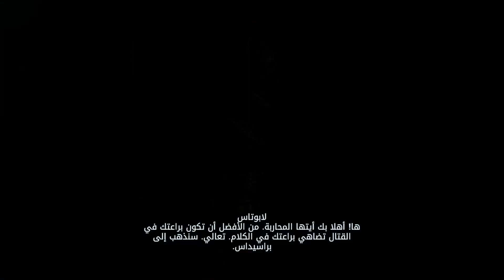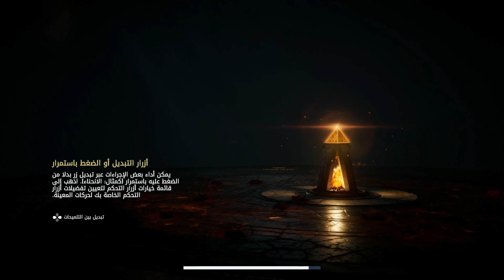تختيم اساسن كريد اوديسي عربي الحلقة #9 | Assassin’s Creed Odyssey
تختيم لعبة اساسن كريد Assassin’s Creed Odyssey البداية في اليونان | ASSASSIN'S CREED ODYSSEY GAMEPLAY

المهام الرئيسية:
1- الغازي
2- وليمة دموية
3- معركة بيلوس+فترة الحبس
4- إظهار الحقيقة
5- التمثيل هو حياتي
6- قصة الهام مسلية+الفرسان
7-سوف ننهض